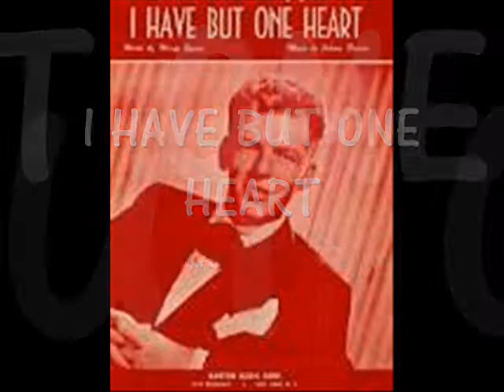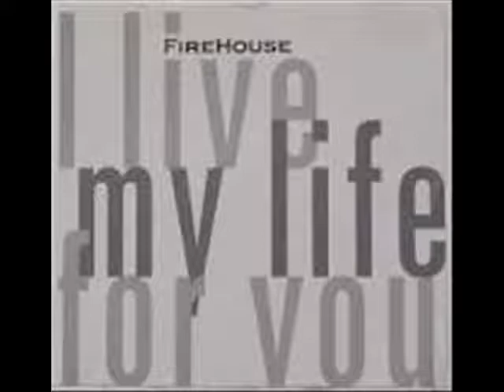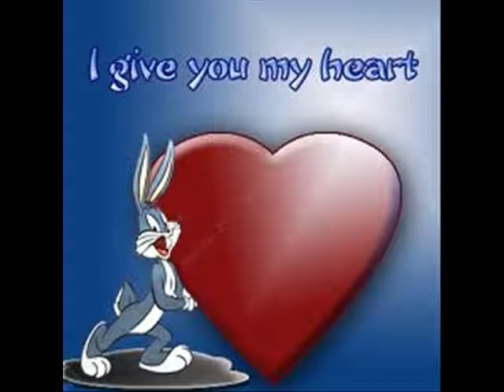I HAVE BUT ONE HEART (GERALD COLUCCI)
COLUCCI SINGS (I HAVE BUT ONE HEART)...TAKEN FROM THE NEOPOLITAN SONG (O MARENARIELLO)...THIS IS THE SONG AL MARTINO SANG IN THE GODFATHER DURING THE WEDDING SCENE...